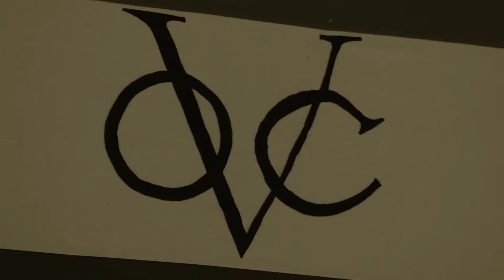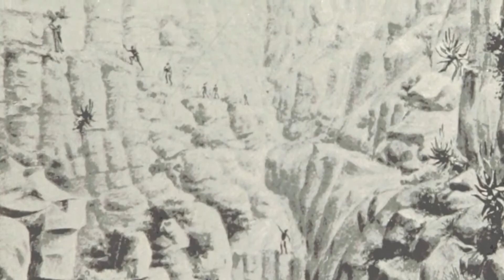The KhoeKhoe Saga Trailer | South African Film Festival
In 1810, indigenous Khoekhoe woman Sara Baartman was taken from Southern Africa and paraded on European stages as part of a freakshow. Only in 2002 were her remains brought back from Paris and buried in her ancestral home. Baartman’s return became a catalyst for the revival of Khoekhoean dignity and pride and the rebirth of Khoekhoean identity. This fascinating film brings a fresh perspective and a new narrative to the Khoekhoe herders of South Africa, exploring the territories and historical events, and interviewing their descendants. Using oral and archeological records, and re-examining old European diaries and reports for hints of the truth, the film rewrites the history of Southern and South Africa, deeply enriching the historical framework before 1652 and the arrival of Jan Van Riebeeck.